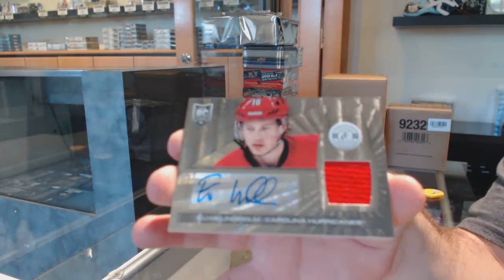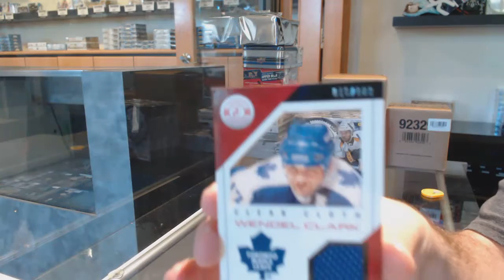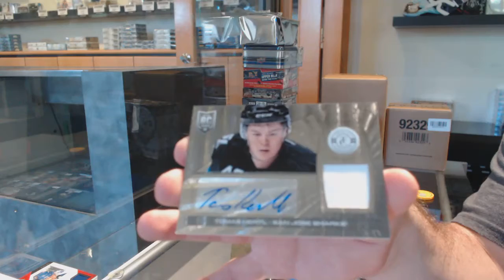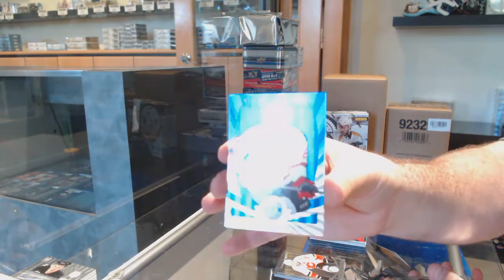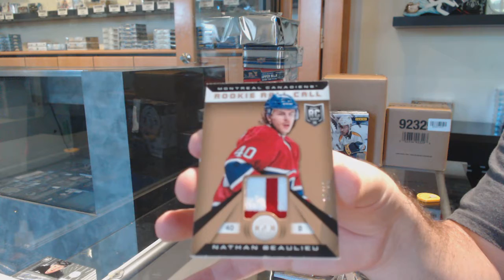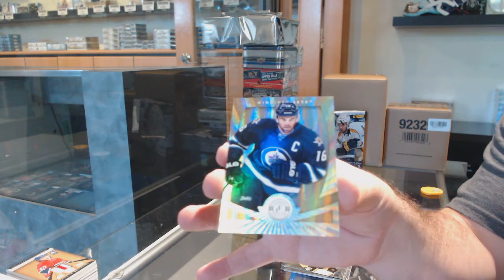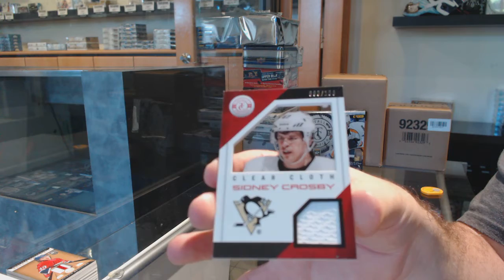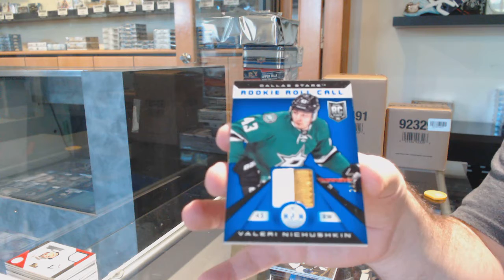13-14 Panini Totally Certified Hockey 5 Box Break - C&C GB #11,782